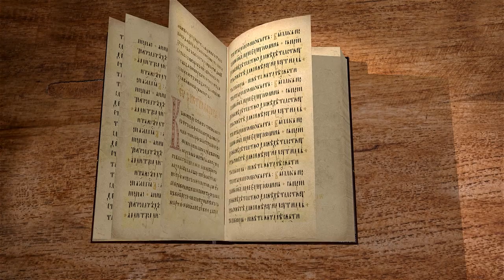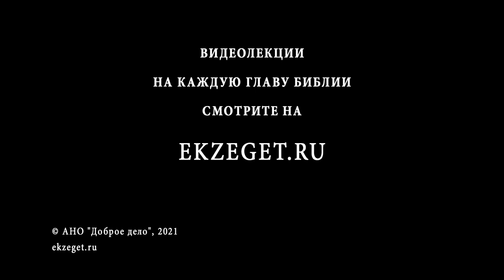Евангелие от Иоанна. Глава 14. Протоиерей Александр Прокопчук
Продолжение прощальной беседы Христа с учениками: об удалении Христа к Отцу, о вере и любви, молитве, Святом Духе и мире